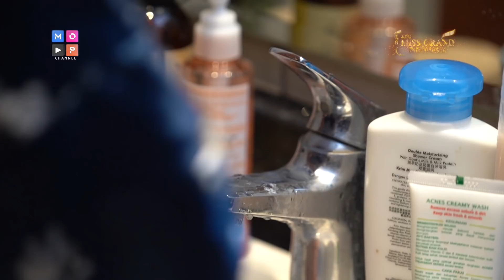MISS GRAND INDONESIA 2020 - EPS 1: INILAH 5 QUEENS TERPILIH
“TAYANGAN INI DIBUAT SEBELUM ADA HIMBAUAN SOCIAL DISTANCING”

Pemilihan MISS GRAND INDONESIA 2020, pertama di Indonesia dengan konsep Reality Show! Ini merupakan minggu pertama para Queens datang untuk karantina, dan bertemu dengan Ivan Gunawan selaku National Director & Founder Yayasan Dunia Mega Bintang, serta Bunda Sarwendah sebagai pendamping Queens semasa karantina. Queens Lovers, mau tau apa saja kegiatan Queens selama karantina?

MISS GRAND INDONESIA 2020 disponsori oleh:
- Roseville Soho and Suite
- YT Utama Putra
- Ms Glow
- Ivan Gunawan Cosmetics
- BNT Tour & Travel
- OASIS PLUS
- Rosewood

Follow instagram @mopchannel